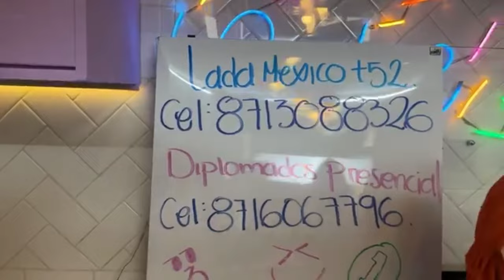DECORACION DE FULANITOS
Para recordar los buenos tiempos!! te dejo esta decoración para pastel de FULANITOS! Espero y recuerdes junto conmigo esta etapa de vida.